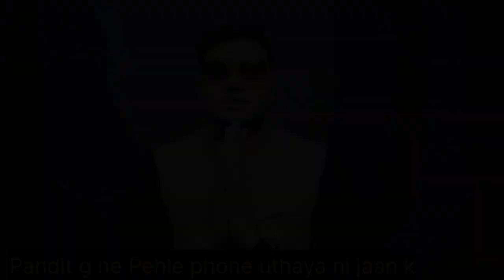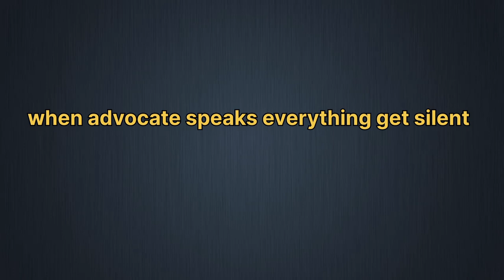Funny fake baba 's in India 🤣 Exposed.